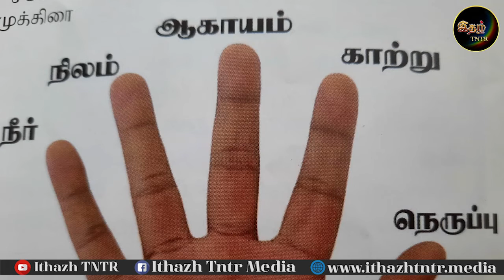ஒளடதம் தேடி || Ithazh TNTR || (05.05.2021)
இதழ் TNTR ஊடகம் வழங்கும்
"ஒளடதம் தேடி"

இன்றைய நிகழ்ச்சியை சிறப்பிக்கும் முகமாக
வைத்திய கலாநிதி(DAM) திருமதி பர்வதாம்பாள் நற்குணசிங்கம்.(மீனா நாதன் ) அவர்களின் வைத்திய அனுபவத்தை பகிர்ந்து கொள்கிறார்.

பயன்மிக்க இயற்கை மருத்துவம் பற்றிய ஓர் தேடல்